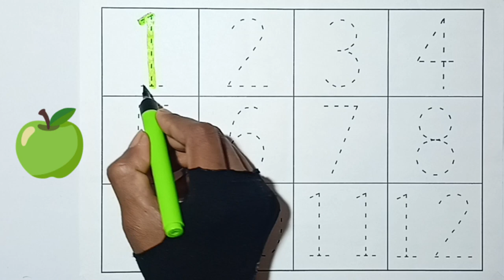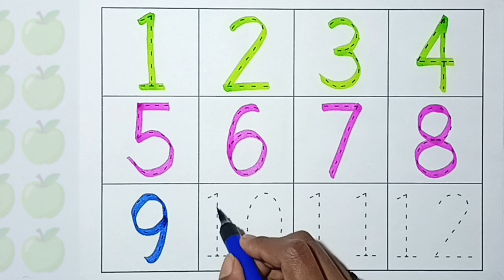123 numbers, counting and writing 1 to 100, numbers writing, numbers, kidsvideo #123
123 numbers, counting and writing 1 to 100, numbers writing, numbers, kidsvideo #123

क से कबूतर | @KiddyLearningShow | abcd | abcd phonics song |  abcd song | अ से अनार | a for apple b for ball c for cat | alphabet | nursery rhymes | a for apple | 123 | one two three go | 123 go school | one two three go school | number | numbers |

Your query:
a for apple
abcdefg
English alphabet
abcd cartoon
a for apple bi for boy
alphabet songs
a for apple a for ant
nursery rhymes
abcd rhymes
abcd alphabet
abcd
abcd varnamala
abcd varnamala
english varnamala
english alphabet
A for apple
kids alphabet
alphabet for kids
abc song
a for apple b for ball c for
alphabet song
apple apple
abcd abcd
123 go hindi
123 go
12345
1234
123
12
123 go school
123 go challenge
123 song
1234 song
12345 chuma lelka ka
12345 song
numbers
numbers song
number 12
nursery rhymes
nursery rhymes for babies
nursery poem
nursery class
nursery song
kids
kids videos for kids
kids songs
kids rhymes
kids cartoons
kids dance songs
kids poem
kids dance
kids story
kids drawing
preschool
preschool prep
preschool prep company
preschool learning videos
preschool songs
preschool activities 3 year olds
preschool activities
preschool learning
preschool learning videos for 3 year olds
preschool dance songs
preschool rhymes
abcdefghijklmnopqrstuvwxyz
ABCDEFGHIJKLMNOPQRSTUVWXYZ